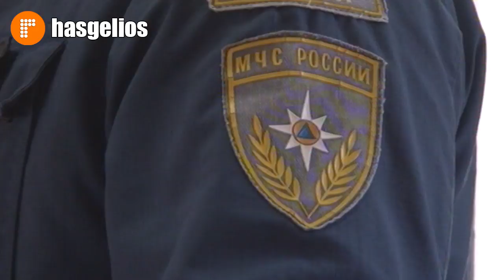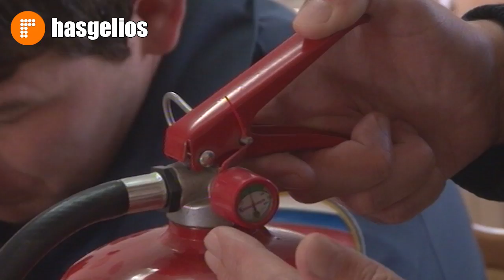Учения МЧС в больнице Хасавюрта